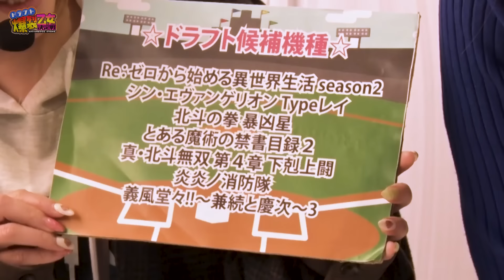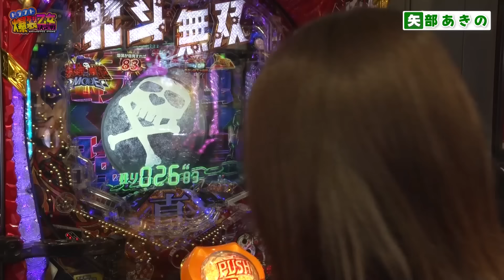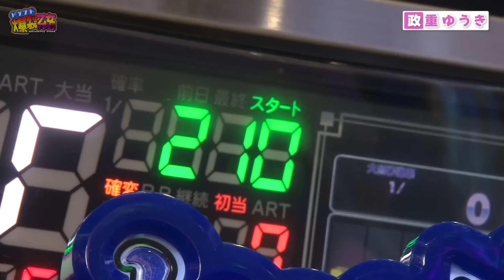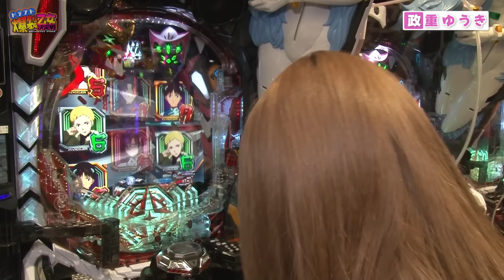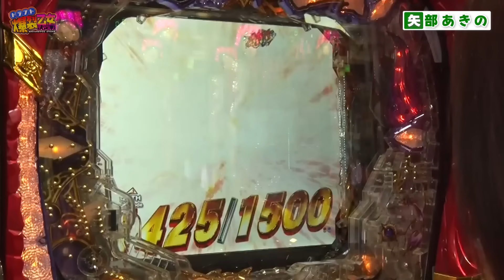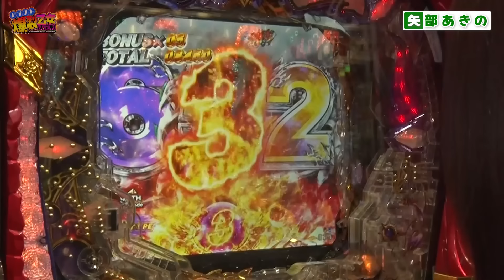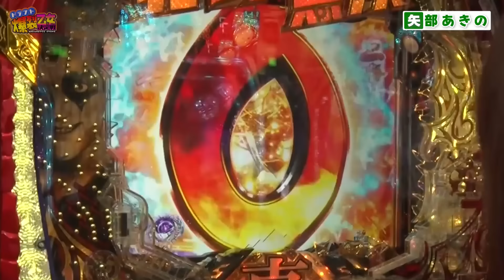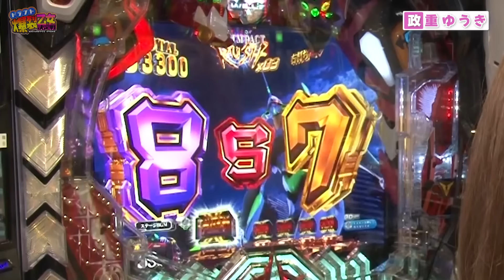【ドラフトで機種を奪え】ドラフト爆裂乙女決定戦[大水プリン][政重ゆうき][矢部あきの][パチンコオリジナル実戦術SP編集部]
【企画内容】
ホールで稼働中の爆裂機種の実戦権をドラフトで獲得し、獲得した機種での勝利を目指します。１人２機種の実戦権を獲得可能。最初のドラフトで他の人と被らず第１希望の機種を獲得できるかが見どころとなります。

【商品情報】
パチンコオリジナル実戦術SP vol.7（2024年4月30日発売）

【出演者】
大水プリン

【実戦機種】
Re：ゼロから始める異世界生活 season2

🔸ライター来店・収録スケジュールはこちらをチェック🔸

ガイドワークスオンラインショップ